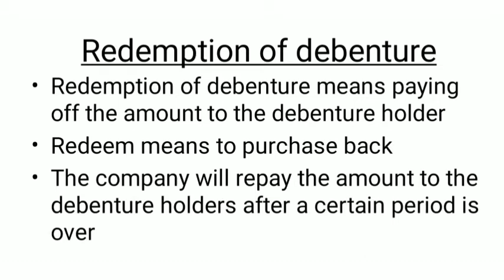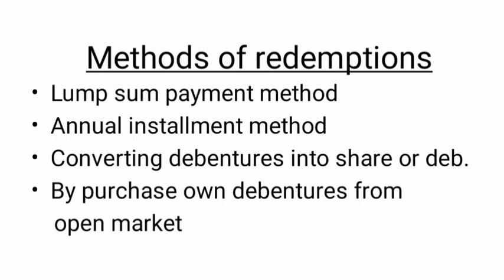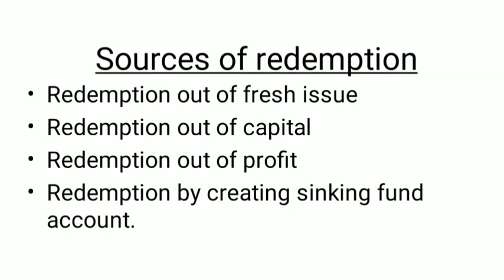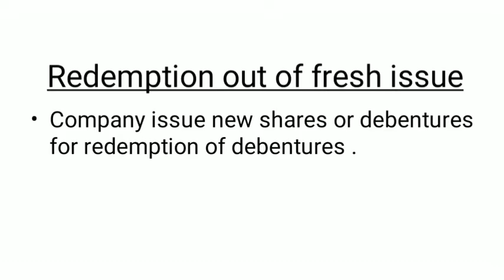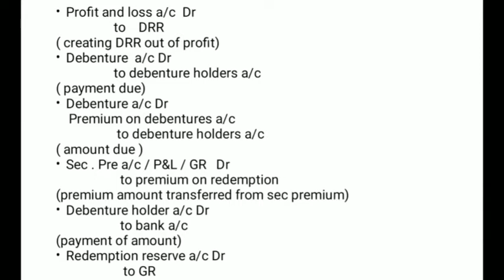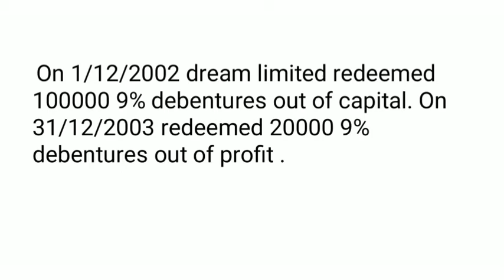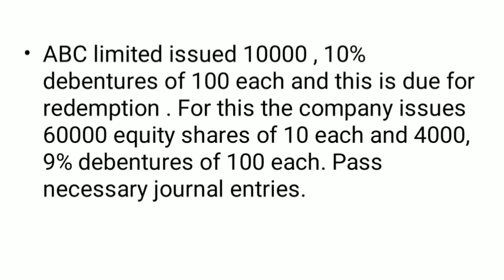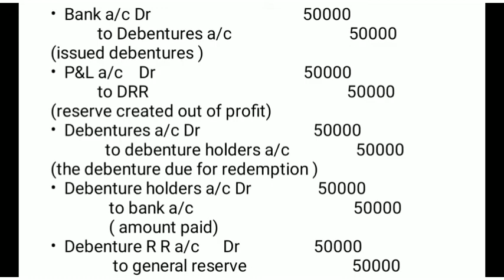redemption of debentures || bcom || corporate accounting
Haiii All .
Today we are discussing..
corporate accounting